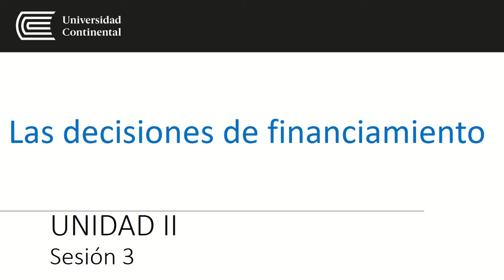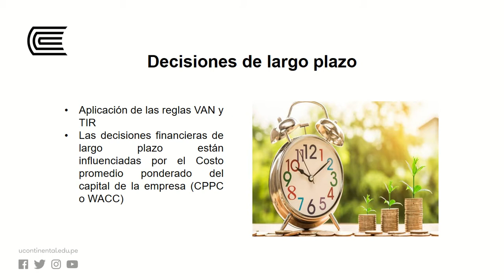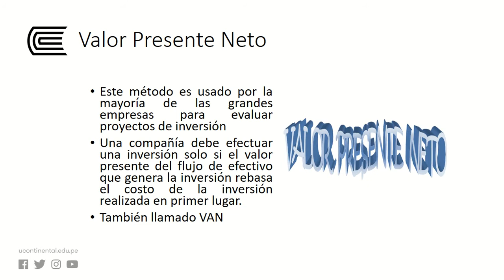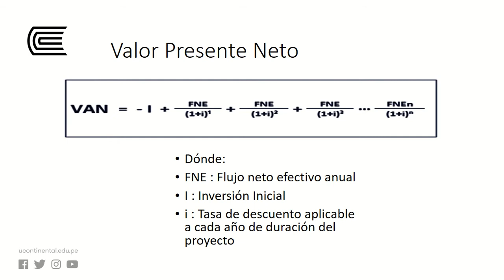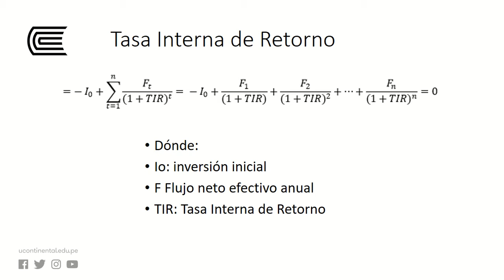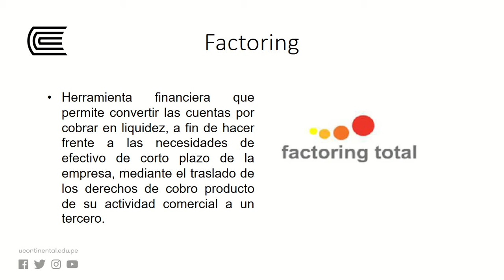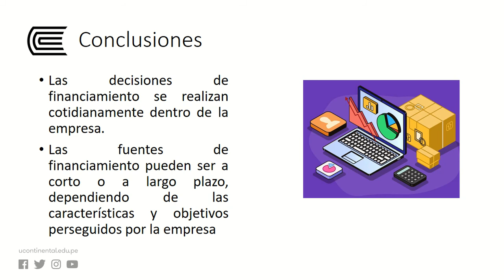Las decisiones de financiamiento